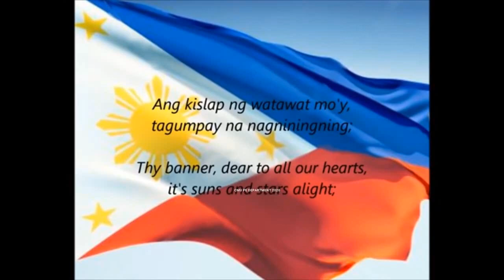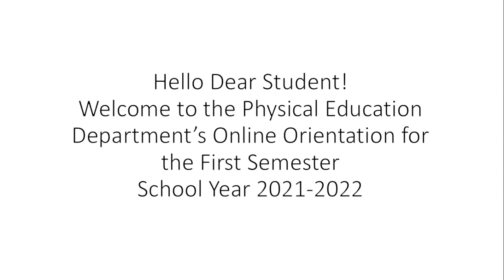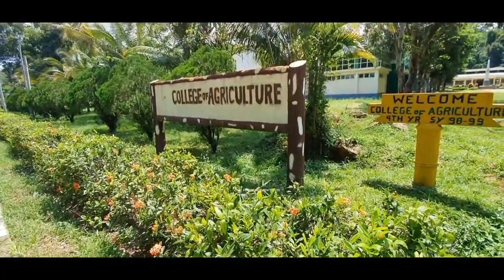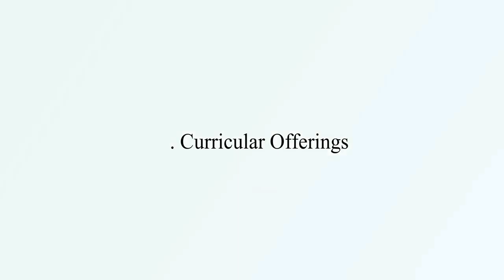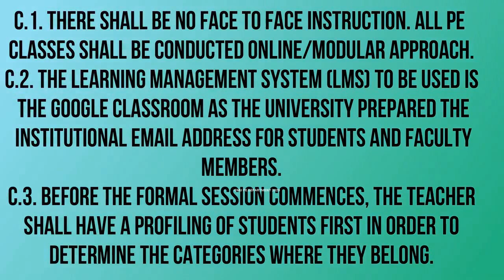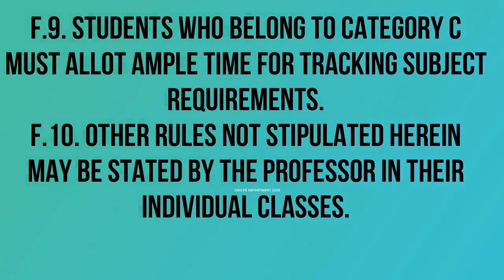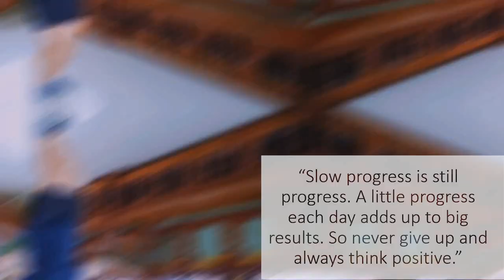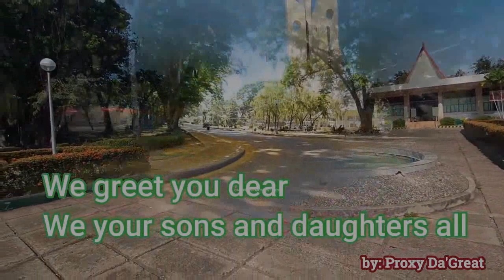CMU PE Department AVP Orientation 1st Sem 2021 2022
Know your PE Professors and Instructors.